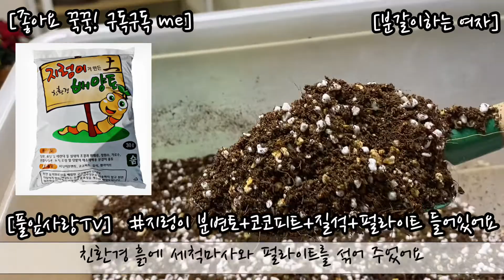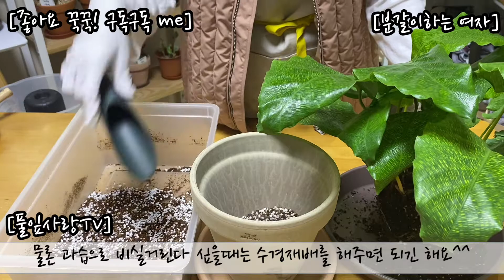식물 분갈이 | 순둥순둥한 칼라데아 무사이카 네트워크